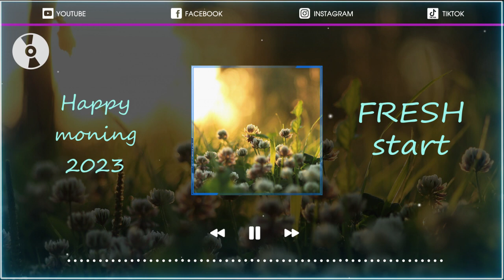Anni Music - Album (My Heaven - Jamariz) - To Heartbreak